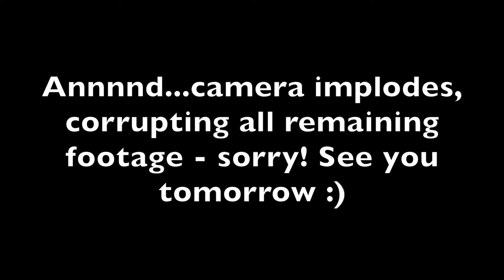Music Practice Vlog 6 27 17